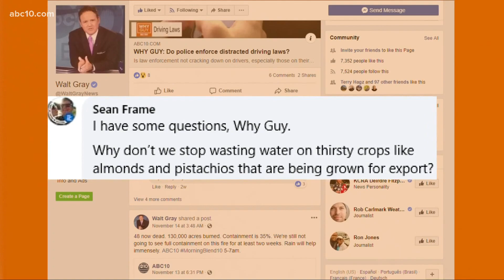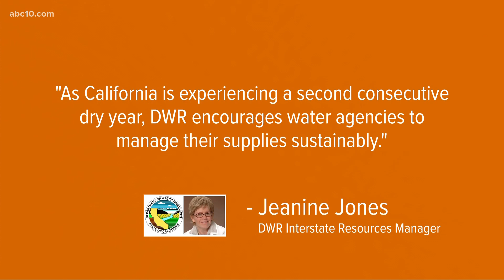Why don't we stop wasting water on thirsty crops like almonds and pistachios? | Why Guy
Both almonds and pistachios need about 1 gallon of water per nut and are largely exported.